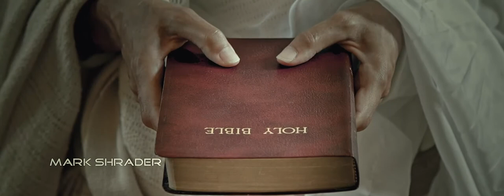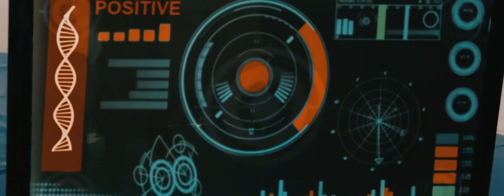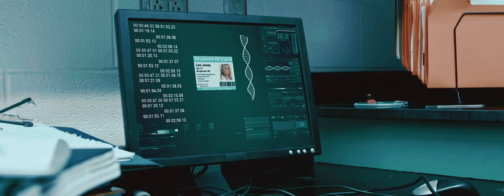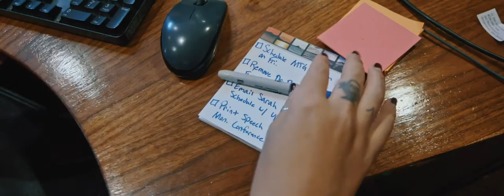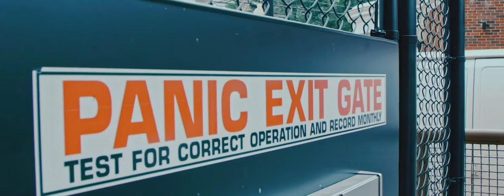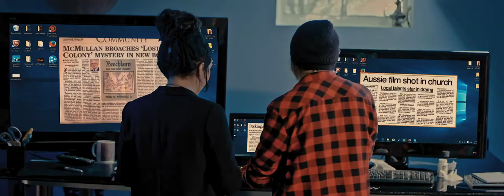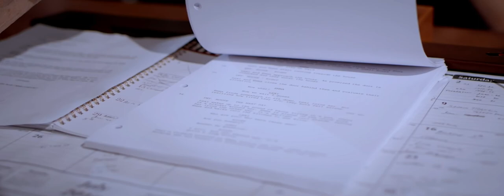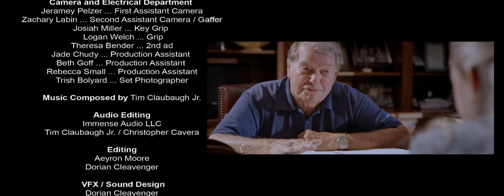Loophole 2019 1080p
The future of humanity hangs in the balance, as both sides race against time to find the bloodline of Judas Iscariot.